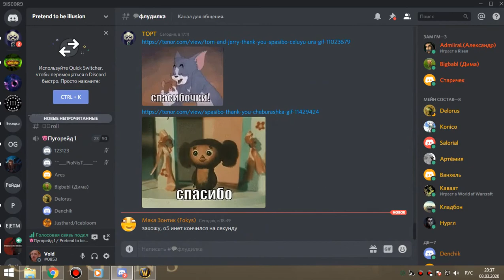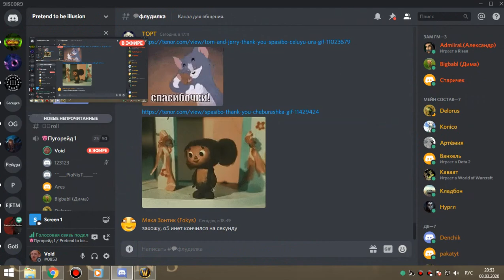4я часть цлк 25об ДВ+пуги армс 08 03 20